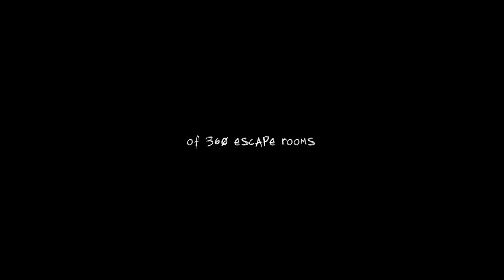Play Breakout Escape Room Games Online at SHOOR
The FIRST of its kind in the Philippines, and YOU get first dibs. Gather clues, solve mysteries, and escape virtually as you play alone or with friends from absolutely anywhere in the world. It's a thrilling experience you wouldn't want to miss. Now the question is, do you have what it takes to BREAKOUT? 🔑